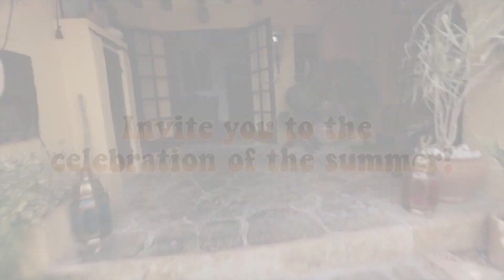Lucky Life Music at Pikes Hotel - 1st August - Trailer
Lucky Life Music is proud to announce their first ever gig at the iconic Ibiza Rocks House at Pikes Hotel, Ibiza, 1st August 2014

After the success of their new label, Lucky Life Music, the team are starting to establish themselves, and their artists across the island.  Playing gigs at Space for Carl Cox's 'Music is Revolution' night, and hosting the 5 star catamaran for a party many won't forget, the label brings about a fusion of liquid house comprising of big basslines, with natural sounds.

Ibiza Rocks House at Pikes Hotel is the coolest spot on the island.  With a beautiful poolside area, Freddie Mercury's suite, tasty food, and creative places to party and celebrate, there is no other place we would rather host our debut gig.  It is also our main man, Mike Parry's, birthday -- so there will be many special surprises along the way.

Lucky Life Music have gone all out to ensure this is a night dazzled with greatness.  Hauswerks (Moda BLACK) is flying over from the UK to play alongside our artists, to set the scene for a night of poolside food, sunset, dancing till 6am and the best of house music.

Pikes Hotel lends itself to the style of party we are made of -- the best people, excellent music, and vibes created from a group of people who love nothing more than to live their lives, the lucky way.

Produced by Mike Parry
Filmed and edited by Stephen Knight (Vizual Jockey)
Text and Animation by Stephen Knight
Soundtrack: Italian Chandelier by The Floozies